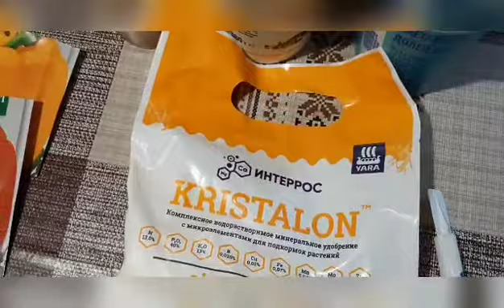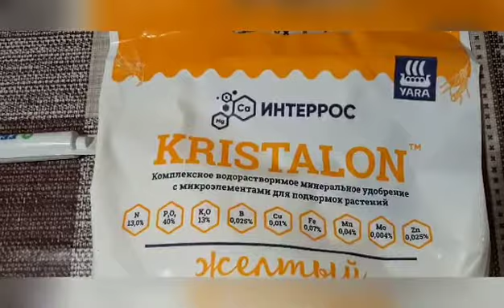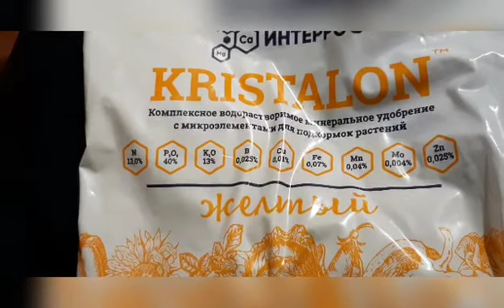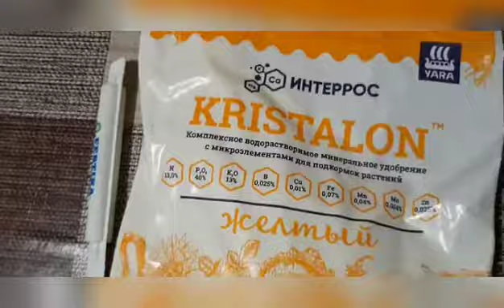Какие удобрения купить для томатов?